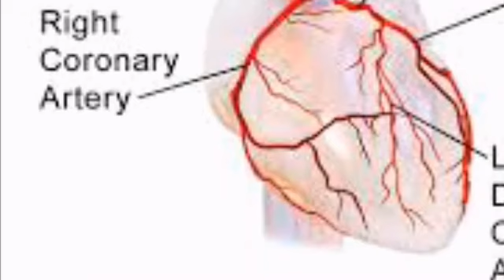ह्रदय की दुर्बलता और उपचार ...